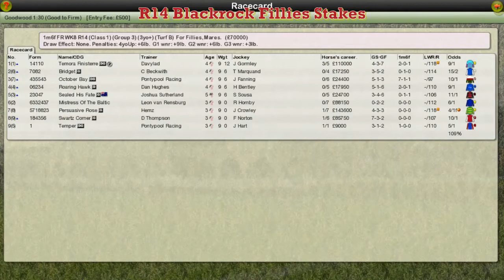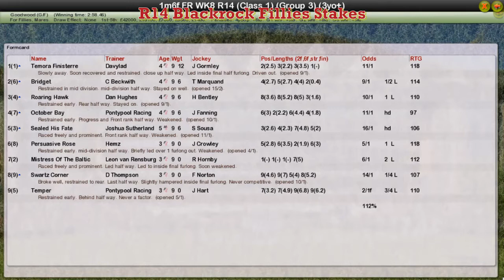FR WK8 R14 Blackrock Fillies Stakes